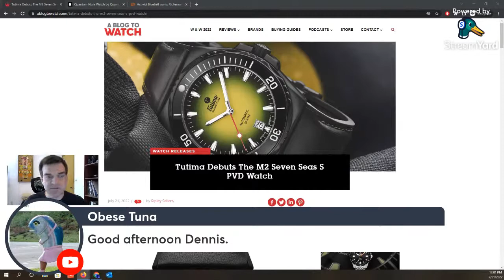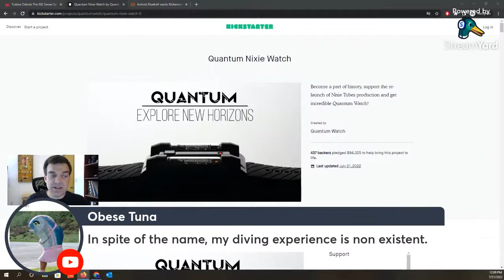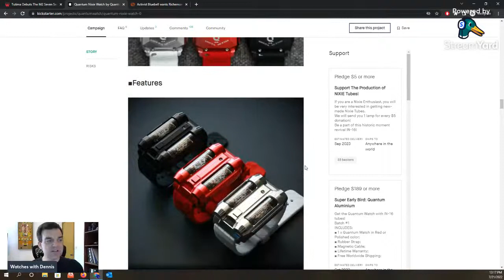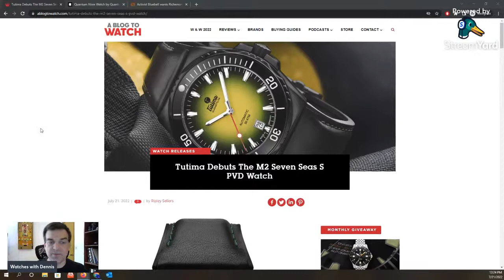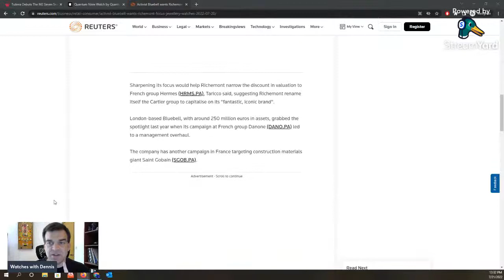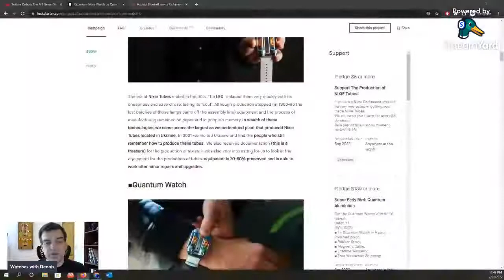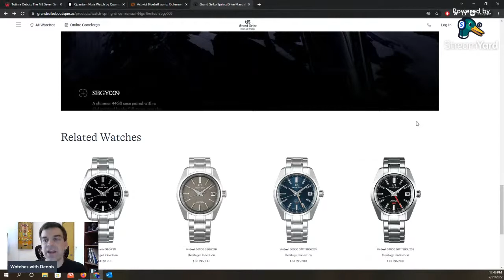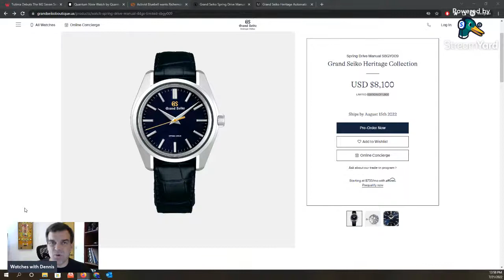Lunch Livestream (7/21/2022): Tutima Seven Seas, Quantum Nixie Watch, and Richemont Renaming?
On this livestream there are three news items of focus:

3) Activist Bluebell wanting Richemont to focus more on watches and suggests a rename